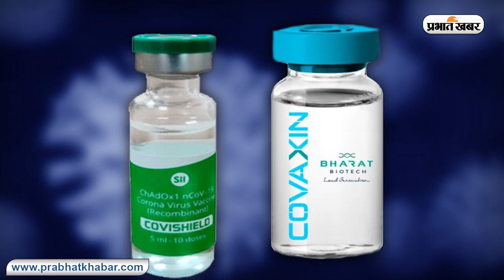कोरोना वैक्सीन का टीका लगाने के बाद बोले वोलेंटियर, डर के आगे जीत है, की यह अपील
कोरोना वायरस के खिलाफ जंग में ड्रग कंट्रोलर जनरल ऑफ इंडिया (डीसीजीआई) ने कोविशील्ड और कोवैक्सीन के आपात इस्तेमाल को मंजूरी दे दी है. इसी के साथ भारत को कोरोना वैक्सीन को लेकर चल रहा लंबा इंतजार अब खत्म हो गया है. माना जाता है कि कोरोना के खिलाफ जारी इस बड़ी लड़ाई में इन दो वैक्सीन की मंजूरी एक हथियार का काम करेगी.
लेकिन, यह सब इतना आसान नहीं था. वैक्सीन तो काफी पहले बन गई थी पर ट्रायल के लिए लोग नहीं मिल रहे थे. देश भर में लोगों के मन में एक भय था कि अगर वैक्सीन उनके ऊपर इस्तेमाल हुई तो पता नहीं क्या होगा. ऐसे में,  झारखंड के कोडरमा जिले के झुमरीतिलैया निवासी और वर्तमान में गोवा को अपना कर्मक्षेत्र बना चुके वरदा होटल्स के सह-संस्थापक अविनाश सिंह परमार ने खुद को ट्रायल के लिए प्रस्तुत कर दिया . उन्होंने कहा कि रिस्क को समझते हुए ट्रायल के लिए तैयार हुए.